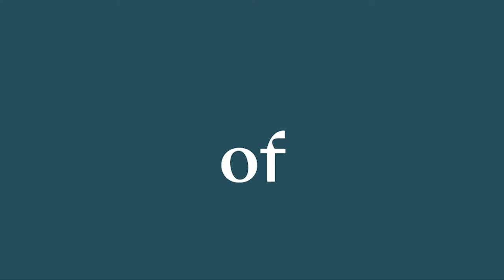Concours Géza Anda | 15th edition | MOZART SEMI-FINAL | Julian TREVELYAN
Concours Géza Anda | 15th edition
International Piano Competition
27th May - 5th June 2021

MOZART SEMI-FINAL
City Hall – Musikkollegium Winterthur conducted by Stefan Blunier
3. June

Julian TREVELYAN, 1998, United Kingdom
Piano Concerto No. 9 in E-flat major, K. 271